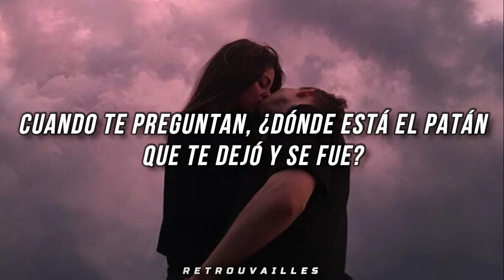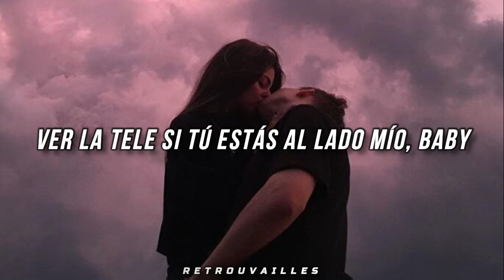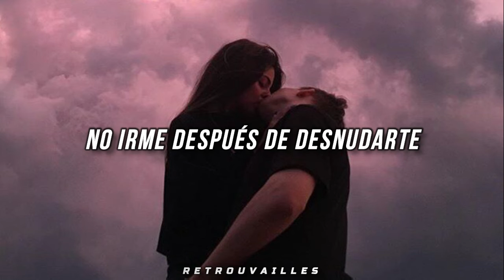De Martes a Martes - Río Roma // Letra 🌙 Lyrics 💗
Río Roma - De Martes a Martes (Letra/Lyrics)

Cuando llega el domingo
Vuelve a pasar lo mismo
Después que se divirtió
Él desapareció

Como por arte de magia
Se aparece el viernes
Tú eres su fin de semana
Para entretenerse y eso no
No lo mereces, no

Dime qué es lo que le dices
Cada lunes al espejo
Cuando te pregunta
¿Dónde está el patán que te
Dejó y se fue?

Seré la otra parte
Yo quiero estar de martes a martes
No irme después de desnudarte
Quiero en tu boca desintegrarme
Ser de tu vida la mejor parte

Ver una serie contigo pues
Así que no cuentes conmigo
Dime cómo hago para controlarme
Ver la tele si tú estás al lado mío, baby

Haremos videos y fotos
De esas que no pueden ver los otros, yeh
Si tienes planes pa’ volverme loco
Ponme en esa lista yo me anoto

Comiéndonos en la alfombra los dos
Sentirnos en el piso 22
La arena de la playa en nuestra piel
Ahora es nuestro preferido hotel

Oh-oh-oh

Y amarte, ser de tu vida la mejor parte

Oh-oh-oh